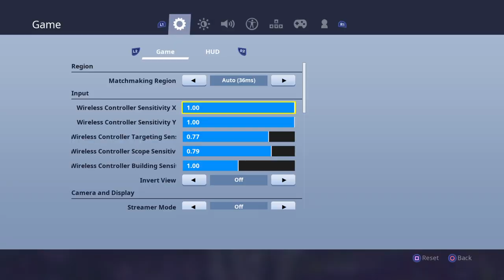Fortnite porn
Fortnite